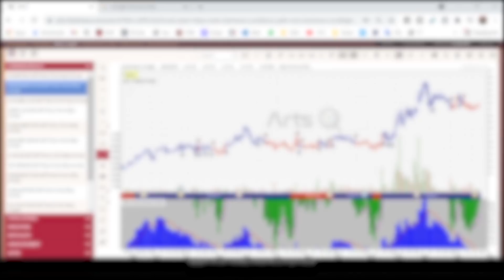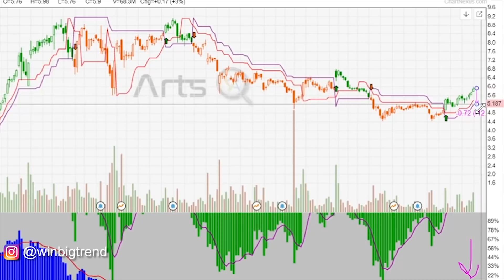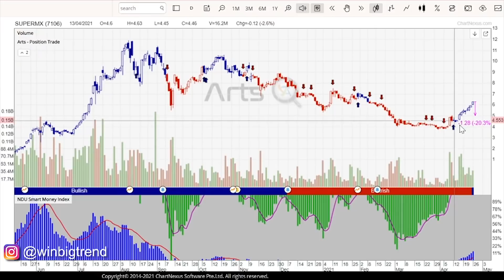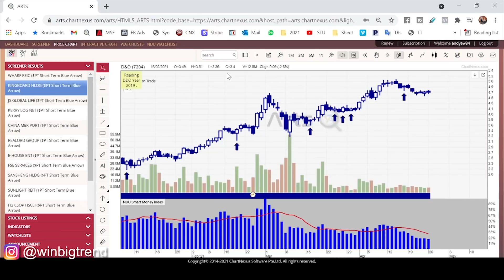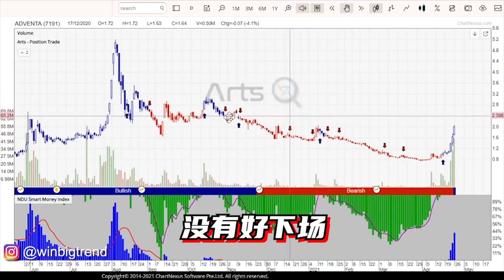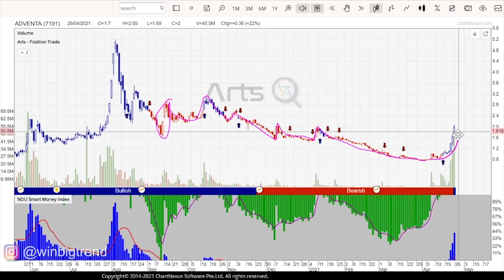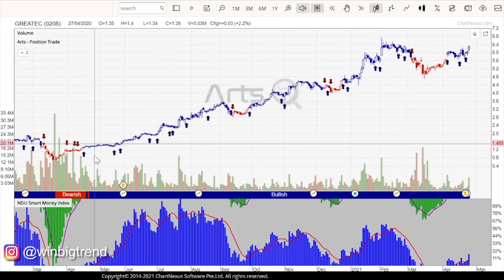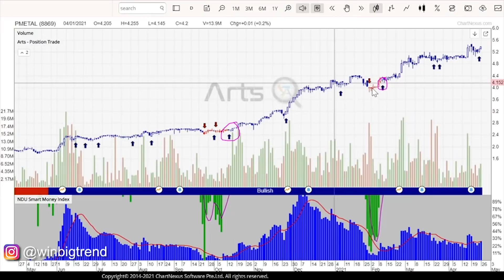怎么知道一个股票还可不可以买？比如说手套股还可以买吗?🧤🧐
💡你是否了解股票的走势？下跌📉上升📈。你买这只股，是否能承受这只股的风险。你是否自律，定时整理自己的仓位， 止损下跌股💉，加码上升趋势股🛒

 🤑如何在市场上赚钱？
👉抓到最好的股票🏆 get paid holding the best stocks😎

Penny stock迟一天买就进在高位(住penthouse🏬)，慢一天卖就被套，可能亏一半甚至更多🤯
反应较慢就亏钱❗

炒股，如果没有人买，庄家就会开始“钓鱼"🎣慢慢开始丢饲料。没有鱼来的时候就会一直丢，当有一大堆“鱼"🐟🐟🐟进来的时候，庄家就会开始收网了🥅。

Any questions can PM our Instagram - WinBigTrend

有任何疑问，也可WhatsApp我们！